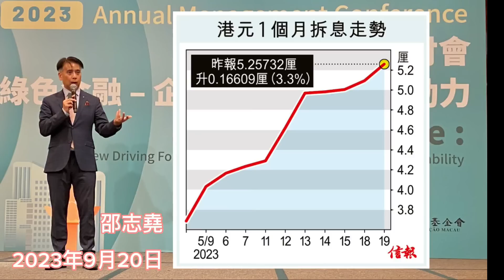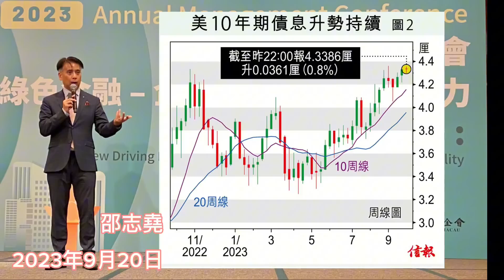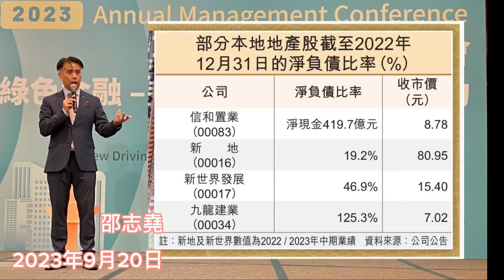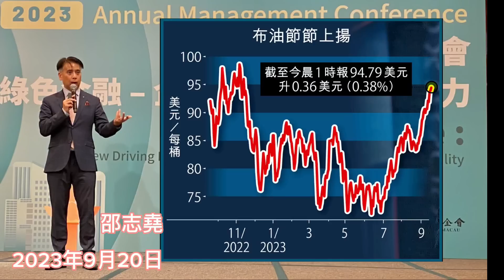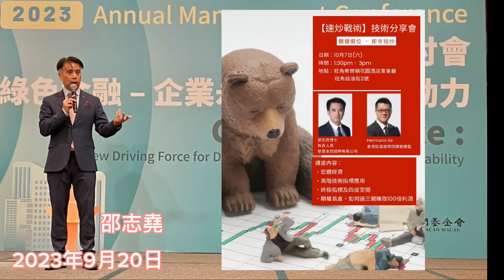邵志堯 2023年9月20日 財經新聞解讀 l JPEX 事態發展 l 商業社會誘惑 l 哲學家叔本華